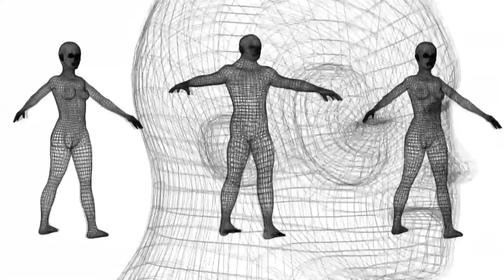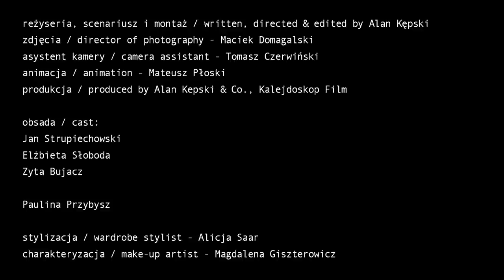FOX - Go Ahead feat. Paulina Przybysz (Official Video)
reżyseria, scenariusz i montaż / written, directed & edited by Alan Kępski

zdjęcia / director of photography - Maciek Domagalski asystent kamery /
camera assistant - Tomasz Czerwiński animacja / animation - Mateusz Płoski
produkcja / produced by Alan Kepski & Co., Kalejdoskop Film

obsada / cast:
Jan Strupiechowski
Elżbieta Słoboda
Zyta Bujacz
Paulina Przybysz

stylizacja / wardrobe stylist - Alicja Saar
charakteryzacja / make-up artist - Magdalena Giszterowicz

podziękowania / special thanks:
Szkoła Tańca OH LALA (Bracka 22, Warszawa)
Fitness Club Grochów Szkoła "JOGARYTM"
Tosca Joséphine Weinfeld
Marta Majchrzak
Kamil Krupicz
Maciej Grygiel